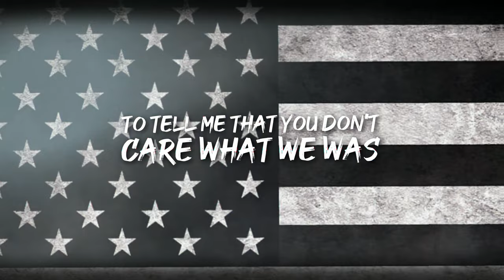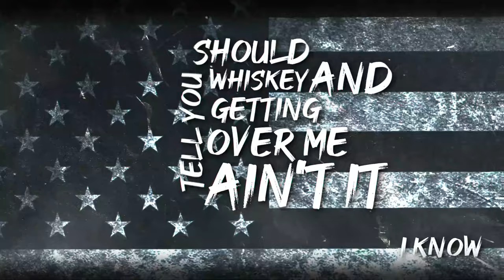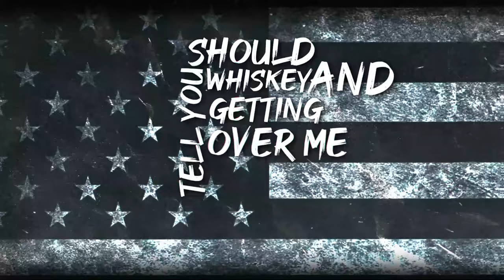Norman North - On Your Mind (Feat. Taylor Austin Dye) (Lyric Video)